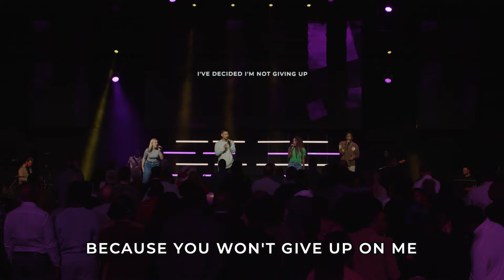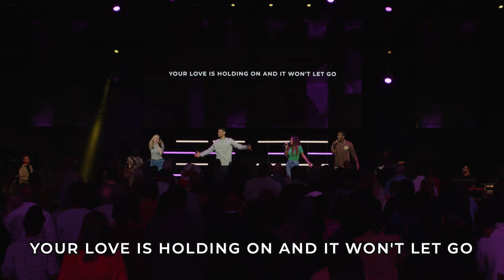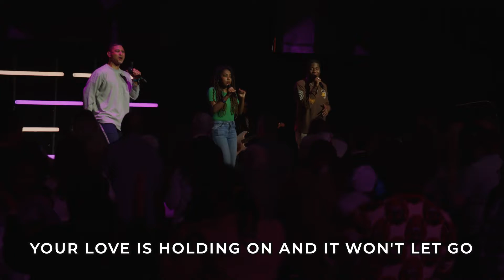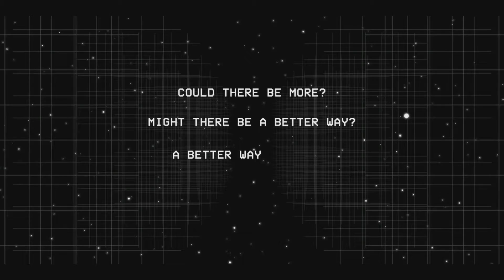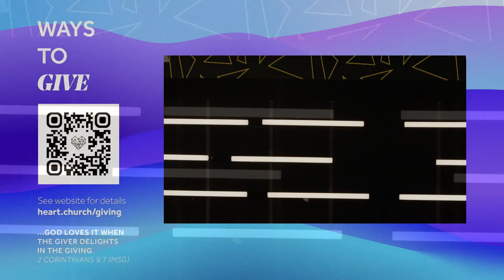Name The Storm || Mark Ritchie || 27 February 2022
Join us ONLINE for our Sunday Service.

If this service has impacted you and you would like to find out more, i.e. "why Jesus?" please

Do you have a prayer request or a praise report? Or do you need some extra support during this season? We would love to hear from you!

"...God loves it when the giver delights in the giving" 2 Corinthians 9:7 (MSG)